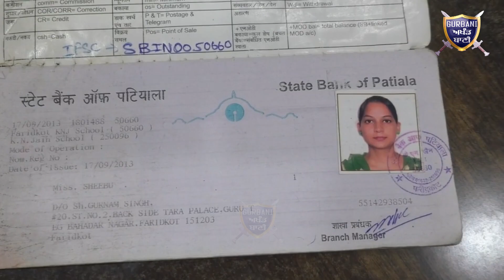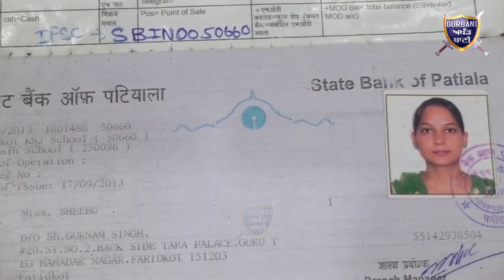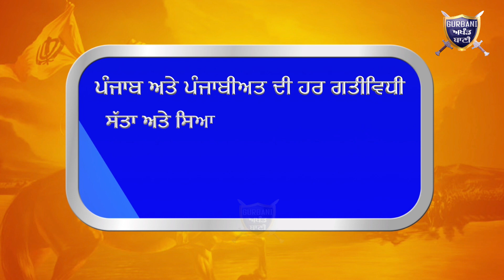SBI ATM ਤੋਂ ਆਪਣੇ ਆਪ ਨਿਕਲੇ ਪੈਸੇ ਤੇ ਜਿਸਦੇ ਖਾਤੇ ਵਿੱਚੋ ਨਿਕਲੇ ਬੈਂਕ ਕੋਲ ਨਹੀਂ ਕੋਈ ਜਵਾਬ |Gurbani Akhand Bani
Must Watch How Money Gone from The ATM Sum Ones Account SBI Bank Don,t Have Any Answer .